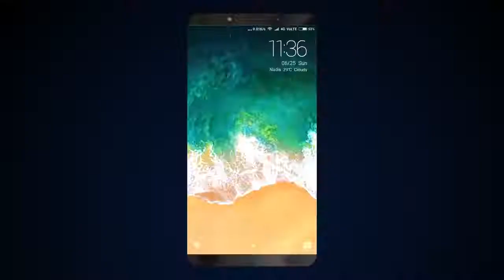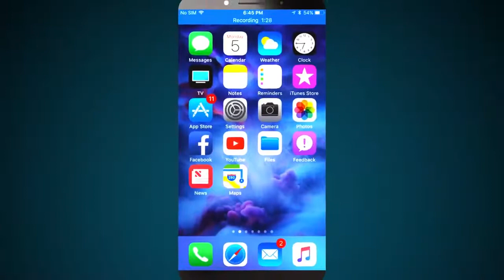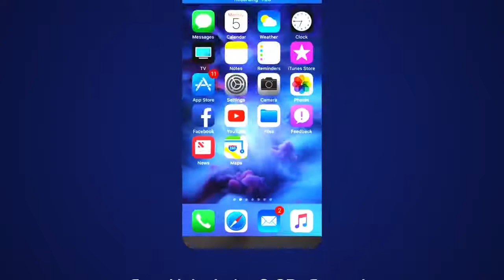HOW IPHONE 8 LOOKS LIKE